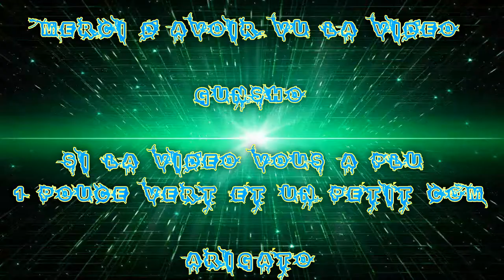[FR] League Of Legends Ranked 2016 #207 Hard Riven VS Xin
Voilà ma Deux-Cent-Deuxième vidéo recorde en Ranked Sur League Of Legends !

La victoire suivante en argent 4/5

Je Joue la Riven Du Championnat 2016 Top Dps !

Game Great !

Infos Complémentaire !

Enjoy !! Gunsho !!